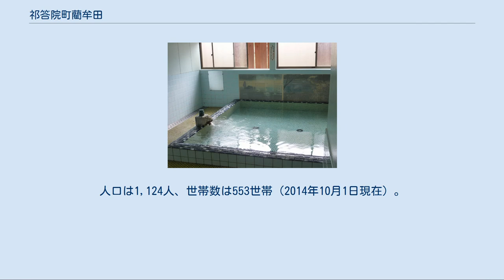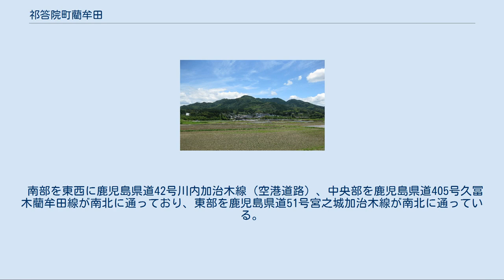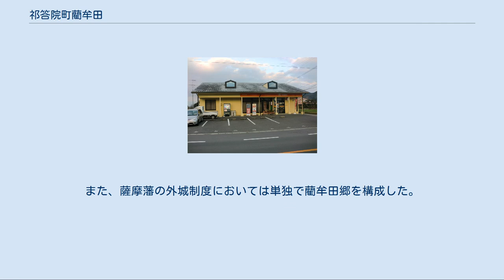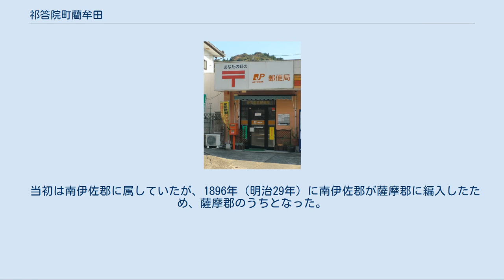祁答院町藺牟田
日本 」 鹿児島県 」 薩摩川内市 」 祁答院町藺牟田 祁答院町藺牟田（けどういんちょういむた Kedōin-Chō Imuta）は、鹿児島県薩摩川内市の大字。
旧伊佐郡藺牟田郷藺牟田村、南伊佐郡藺牟田村大字藺牟田、薩摩郡祁答院町大字藺牟田。
 「藺牟田」という地名は藺牟田池の沼地部分に藺草が多く生えていたことに由来している。
 薩摩川内市の東端部に位置する。
字域の北方には薩摩川内市祁答院町下手、北方から東方にかけては薩摩川内市祁答院町上手、東方には姶良市蒲生町西浦、南方には姶良市蒲生町白男、南方から西方にかけては薩摩川内市入来町浦之名、西方には薩摩川内市入来町副田、さつま町久富木がそれぞれ接している。
 字域内には2005年11月8日に特に水鳥の生息地として国際的に重要な湿地に関する条約（ラムサール条約）に登録された藺牟田池があり、周辺に泥炭形成植物群落が形成されている。
 南部を東西に鹿児島県道42号川内加治木線（空港道路）、中央部を鹿児島県道405号久冨木藺牟田線が南北に通っており、東部を鹿児島県道51号宮之城加治木線が南北に通っている。
県道51号より東方に鹿児島県道396号薩摩祁答院線が分岐している。
また、南部には藺牟田温泉が所在している。
 藺牟田という地名は室町期より見え、薩摩国祁答院のうちであった。
室町期の応永7年（1400年）頃はに渋谷祁答院氏7代重茂の次男重基が藺牟田郷の領主となり、藺牟田氏を称したとされている。
 室町期に島津氏と渋谷氏は激しく抗争しており、島津忠昌によって遣わされた帖佐領主の島津忠廉が攻め、藺牟田城が落城しその後藺牟田氏が断絶した。
その後は公領となった。
 江戸期には薩摩国伊佐郡のうちであり、樺山氏（薩摩藩家臣を参照）の私領として統治され、領主仮屋を藺牟田小学校の位置に置いた。
また、薩摩藩の外城制度においては単独で藺牟田郷を構成した。
村高は「天保郷帳」では1,118石余、「旧高旧領」では1,696石余であった。
 1889年（明治22年）には町村制施行に伴い江戸期の村である藺牟田村の区域の全域より単独で自治体となり、藺牟田村が発足し、藺牟田村の全域が藺牟田村唯一の大字「藺牟田」となった。
 当初は南伊佐郡に属していたが、1896年（明治29年）に南伊佐郡が薩摩郡に編入したため、薩摩郡のうちとなった。
1955年（昭和30年）に藺牟田村が大村、黒木村と合併し祁答院町の大字「藺牟田」となった。
 2004年（平成16年）に祁答院町が川内市、東郷町、入来町、樋脇町、里村、上甑村、下甑村、鹿島村と新設合併し薩摩川内市となり、従来の大字名に旧自治体名を冠したものを大字名とすることとなり、薩摩川内市の大字「祁答院町藺牟田」となった。
 藺牟田小学校 公共 教育 郵便局 市立小・中学校に通う場合、学区（校区）は以下の通りとなる。
 県道